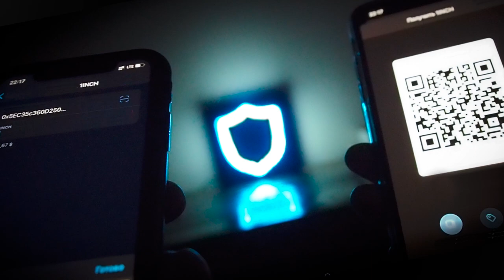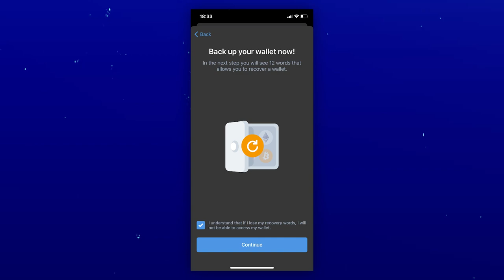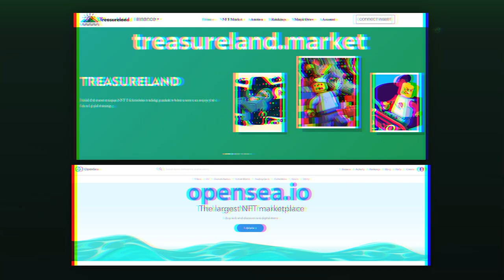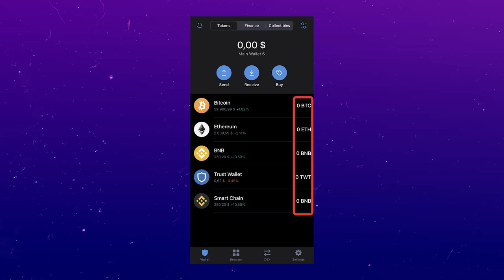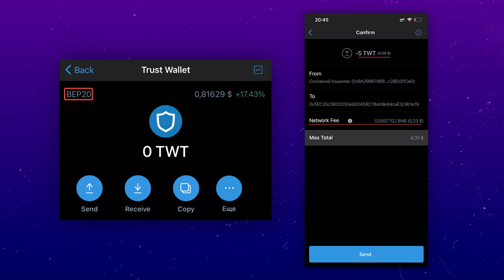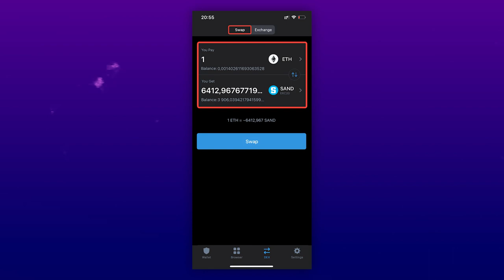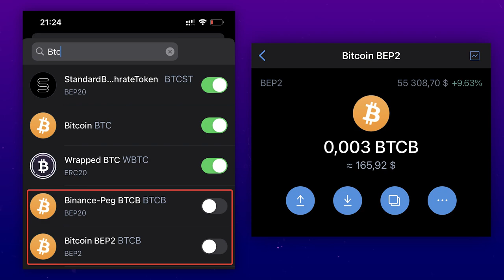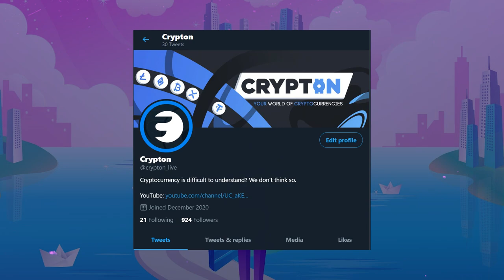🔵Trust Wallet - Transacciones y operaciones, Staking, DEXs y DApps, Wallet Connect / TUTORIAL GRANDE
En este gran TUTORIAL (VIDEO TUTORIAL), realizaremos un recorrido completo de la billetera de criptomonedas (billetera Bitcoin) - TrustWallet (Trust Volet).

Analizaremos absolutamente todas las funciones de la billetera, comenzando desde el registro y terminando con DApps. Es decir, usted descubrirá:
- ¿Por qué TrustWallet es la mejor billetera criptográfica?
- Cómo instalar una billetera en su dispositivo y crear una cuenta, ¿por qué necesito una frase semilla?
- ¿Cómo comprar criptomonedas (Bitcoin, Ethereum, BNB y otras) directamente en su billetera desde su tarjeta bancaria?
- ¿Cómo realizar transferencias, recibir y enviar criptomonedas?
- ¿Cómo crear carteras adicionales? ¿Cómo puedo importar monederos de terceros a mi TrustWallet y exportar el monedero TrustWallet a otros monederos?
- Cómo funcionan las redes BEP2, BEP20, ERC20 y otras. ¿Cómo cambiar la red de monedas a través del puente?
- ¿Cómo cambiar la criptomoneda directamente en la billetera, a través de la sección DEX? Cómo operar a través de la sección de Intercambio?
- Cómo funciona el staking (Stake), cómo

CÓDIGOS DE TIEMPO:
0:00 - ¿Qué aprenderás en este video?
0:22 - Acerca de TrustWallet
1:05 - ¿Qué características ofrece la billetera?
2:23 - Instalación de una cartera. Crea una cuenta o importa un monedero.
4:30 - Interfaz. Tokens, Finance, Collections (NFT)
4:50 - ¿Qué es NFT?
5:11 - Monedas, cuál es la diferencia entre BNB BEP2 y BNB BEP20 (Smart Chain)
5:53 - ¿Cómo agrego una nueva moneda a mi billetera?
5:58 - Saldo total, cómo cambiar la moneda y mostrar.
6:35 - Configuración General. Cómo agregar un nuevo monedero y exportar una frase semilla.
7:26 - ¿Qué es Wallet Connect, cómo usarlo?
7:57 - ¿Cómo comprar o recibir criptomonedas?
8:13 - Comprar criptomoneda a través de TrustWallet?
8:35 - ¿Cómo obtengo criptomonedas usando una transferencia?
9:49 - Cómo transferir criptomoneda a otras carteras o intercambios?
10:02 - ¿Cómo funcionan las comisiones al transferir criptomonedas?
10:26 - Sobre las redes ERC20, BEP2 y BEP20 y sus tarifas.
12:34 - DEX. Intercambio de monedas dentro de una billetera TrustWallet
13:12 - DEX-Exchange/Swap
14:12 - BRIDGE (puente) - How to change the BLOCKCHAIN of coins (BTC, ETH...) to BEP20/BEP2
16:16 - DEX Exchange
17:06 - Finanzas, Criptomoneda Apostando en TrustWallet.
17:50 - Navegador o dApps. ¿Qué es, por qué es necesario y cómo trabajar con él?